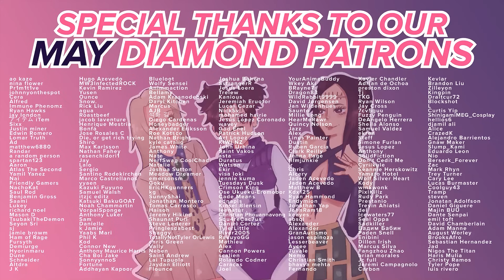POISON?! The Apothecary Diaries - 1x6 - The Garden Party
Maomao be putting people in their place ( ◡̀_◡́)

0:00 Intro/Recap
0:58 Reaction
13:40 End Discussion